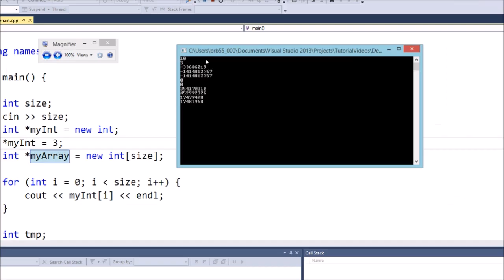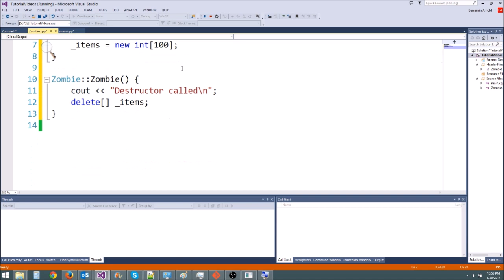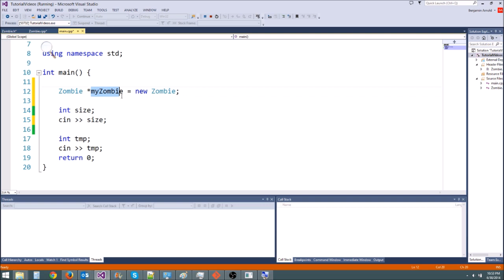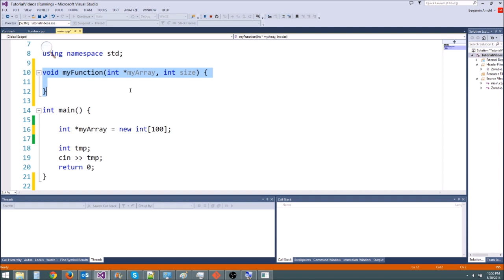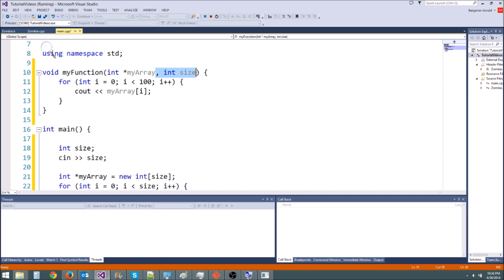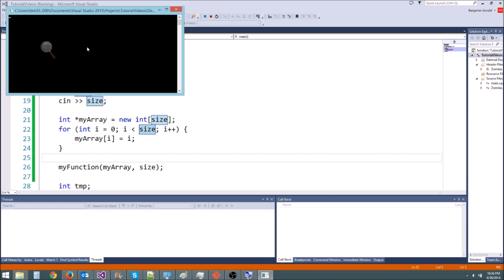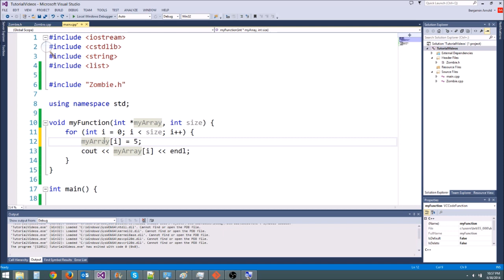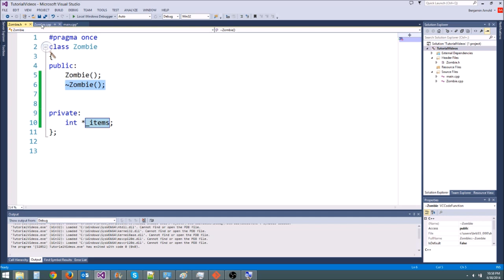C++/Game Tutorial 30: Dynamic Arrays, Destructors!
In this tutorial we learn how to make dynamic arrays and how to use destructors in our classes!

We also learn that a pointer can be accessed like an array! For example, if we have a pointer;
int *myInt = new int;
If we call myInt[3], its going to return us the value at the memory address (int)myInt + 3 * sizeof(int).

Fun Fact! ( You don't need to know this :P )
myInt[3];
 is equivalent to
*(myInt + 3);
when you add 1 to an int *, it actually adds sizeof(int) to the value! Print it out and see for yourself!
printf("%d\n", (int)myInt);
printf("%d\n", (int)(myInt + 1));